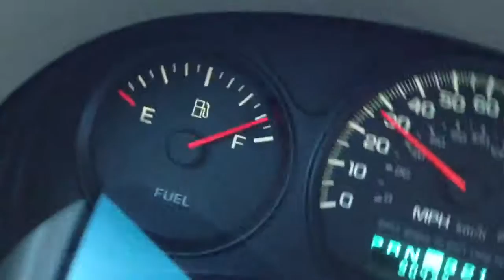Car. what are you doing? Car. Stahp.